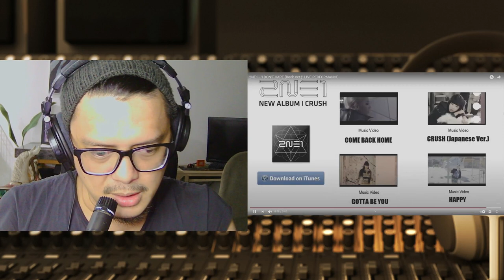2NE1 - I DON'T CARE | SOUND ENGINEER REACT